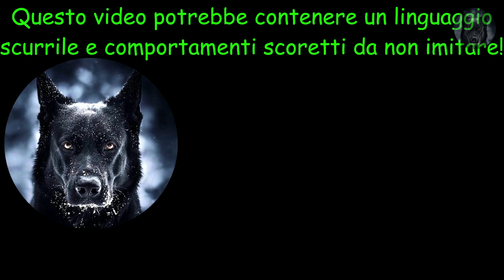Quello con la 500L va a un Matrimonio, "il suo"